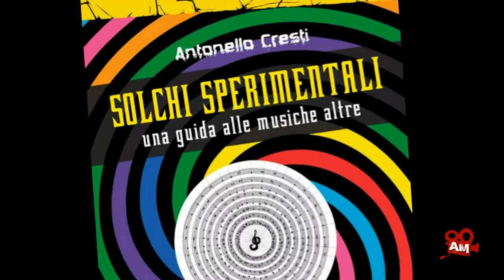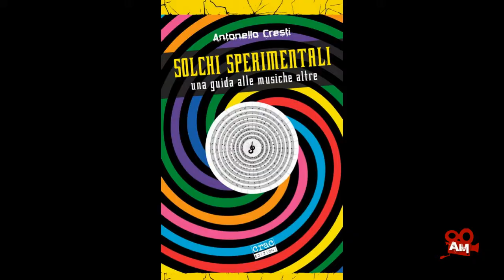ArtMaker.tv | "Solchi Sperimentali" - Incontro con l'Autore Antonello Cresti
Per capire chi è Antonello Cresti ci può essere d'aiuto il suo profilo Twitter dove si definisce “Intellettuale disorganico, saggista esperto di controculture, musica underground, esoterismo e Gran Bretagna. Ecologista, spiritualista, anticapitalista”. Laureato in Scienze dello Spettacolo presso l'Università di Firenze, sua città natale, non ancora 35enne ha già al suo attivo sei pubblicazioni letterarie.
Grande conoscenza della cultura e della tradizione musicale britannica arricchita negli anni grazie a numerosi viaggi che, fin dall’adolescenza, lo hanno portato alla scoperta del Regno Unito.
Inizialmente, le esperienze vissute prendono forma in ambito musicale. Nel 2002 è uno dei fondatori del collettivo musicale sperimentale Nihil Projectche, in 5 anni di attività, pubblica 3 album : Paria, Samhain e Plough Plays.
Nel 2004 Antonello Cresti esordisce come scrittore pubblicando il suo primo saggio, dal titolo “U.K. On Acid”, dedicato alla stagione psichedelica della Summer of Love. Segue, nel 2006, “Fish and Chips”, una sorta di guida in cui percorre itinerari autobiografici attraverso l’Inghilterra e il Galles. Tra il 2009 e il 2011 pubblica “la trilogia” di saggi musicali a tema: l’interazione tra musica inglese e storia, civiltà, misticismo, paesaggio. “Fairest Isle” descrive in modo compiuto l’ElectricFolk britannico; “Lucifer Over London” analizza le ripercussioni nella musica -industriale, folk apocalittico- dell'influenza esercitata sulla cultura inglese dai protagonisti delle vicende e dei luoghi più “oscuri” del Paese. “Come to the Sabbat” conclude la trilogia e approfondisce il tema dell’occultismo e dello spiritismo nella musica popolare britannica.
Dal 2013 firma recensioni di libri e dischi sul mensile musicale Rockerilla e collabora alle pagine culturali de Il Manifesto.
Nell’ottobre 2014 pubblica,  per la Crac Edizioni, Solchi Sperimentali in cui, attraverso un approfondito ascolto, analizza la musica d’avanguardia e sperimentale a partire dagli anni Sessanta fino ai giorni nostri.
Al libro di Antonello Cresti ha dedicato una serata di presentazione il Dinamo di Reggio Emilia, l'organizzazione è stata curata dall’etichetta Lo Scafandro di Fabrizio Tavernelli che ha anche condotto l’intervista. Presente l’autore, Antonello Cresti e presente ArtMaker Tv a documentare l’evento.